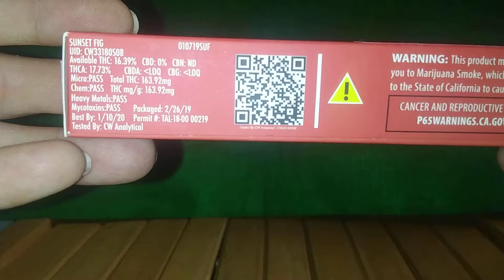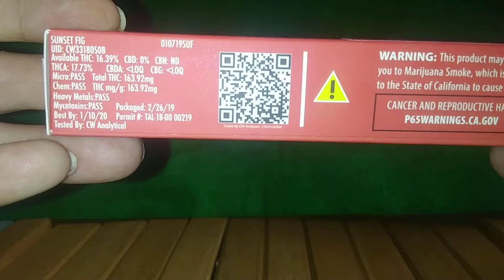Fig Farm pre roll unboxing